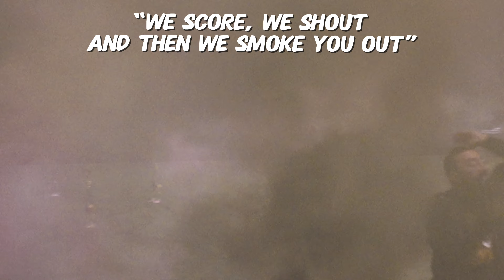Americas Most Hated Supporters? | Detroit City FC (2nd division USA)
Chapters:

0:00-1:20 Intro
1:20-3:01 Pregame
3:01-6:36 Regulation Time
6:36-8:50 Extra Time/PK's
8:50-10:53 Final Thoughts